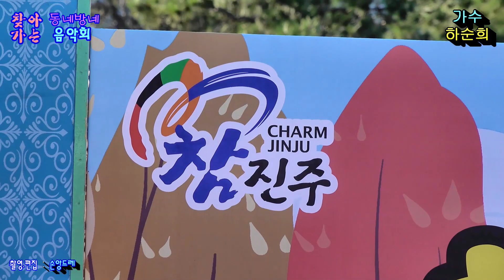가수♥ 하순희♥ 울엄마/원곡:진성(2021 시향예술단 정기공연 찾아가는 동네방네 음악회)